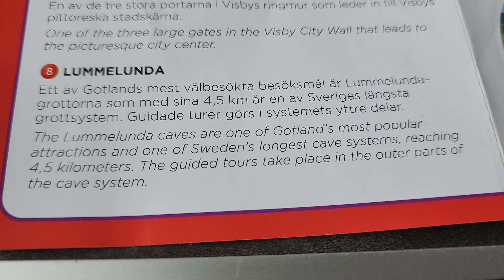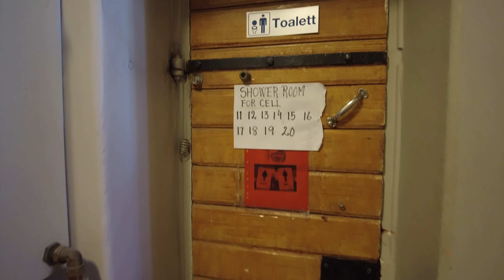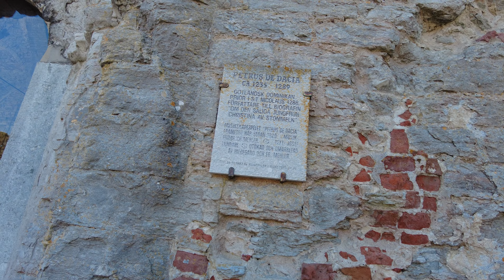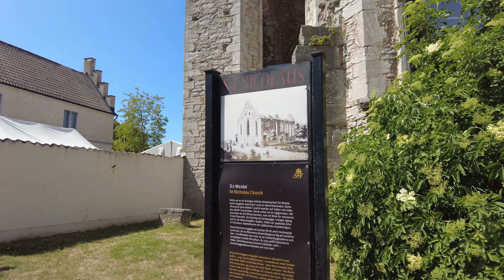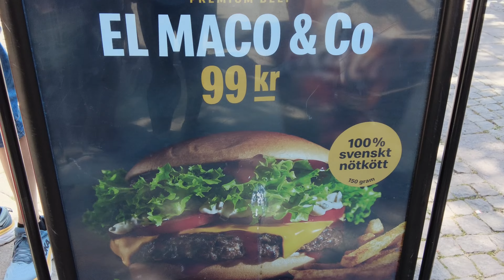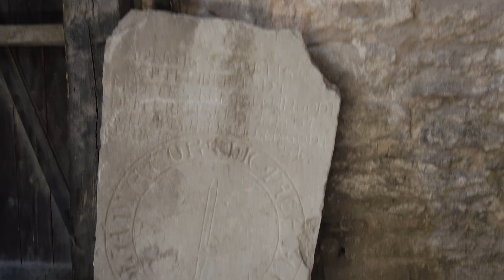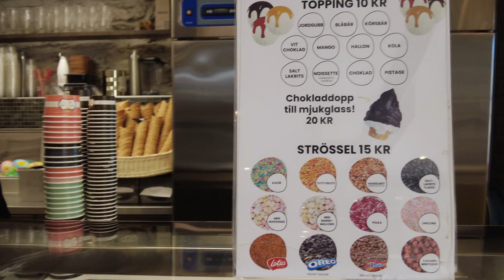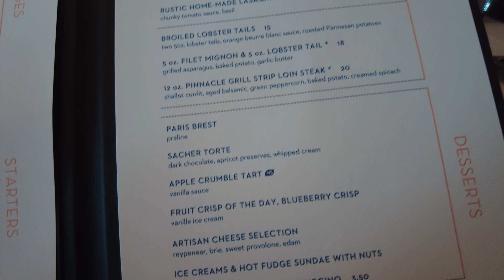Holland America Rotterdam Jewels of the Baltic "Visby, Sweden" Travel Vlog 2023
Day 9. What we did on our 6th port of call in Visby-Gotland Island, Sweden.

00:00 - Start
00:22 - Tips
01:23 - Visby
13:57 - What is this?!?!
20:50 - Glassmagasinet
24:14 - Snack time @Dive in
24:54 - Getting ready to leave..
25:28 - Dinner